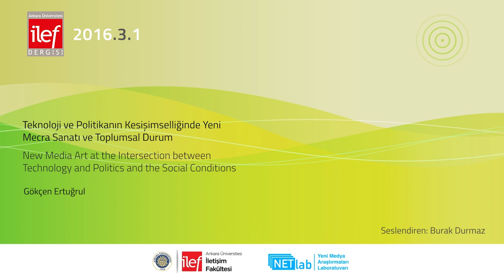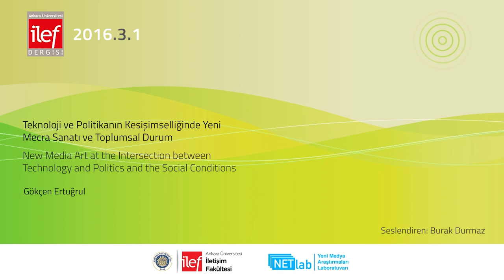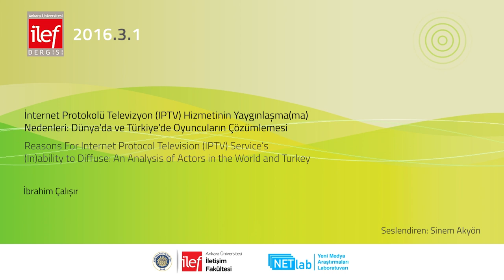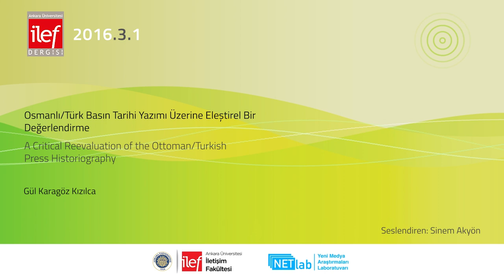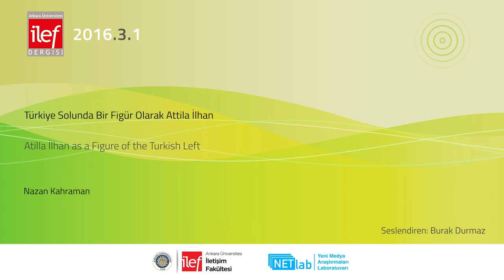İlef Dergisi 3.1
00:06 Teknoloji ve Politikanın Kesişimselliğinde Yeni Mecra Sanatı ve Toplumsal Durum - G. Ertuğrul
01:08 İnternet Protokolü Televizyon (IPTV) Hizmetinin Yaygınlaşma(ma) Nedenleri: Dünya’da ve Türkiye’de Oyuncuların Çözümlemesi - İ. Çalışır
02:22 The Emergence of Public Relations in Azerbaijan: Issues and Case Studies - İ. Seyidov
03:59 Osmanlı/Türk Basın Tarihi Yazımı Üzerine Eleştirel Bir Değerlendirme - G. Karagöz Kızılca
05:11 Türkiye Solunda Bir Figür Olarak Attila İlhan - N. Kahraman

Editörler : Özgür Yaren
Editör Yardımcıları: Ezgi Kaya, Sinem Akyön, Aykut Aysu
Seslendirenler: Sinem Akyön, Burak Durmaz
Kurgu: H. Betül Bozkurt
Animasyon: Esra Özgür
Koordinatör: Ergin Şafak Dikmen